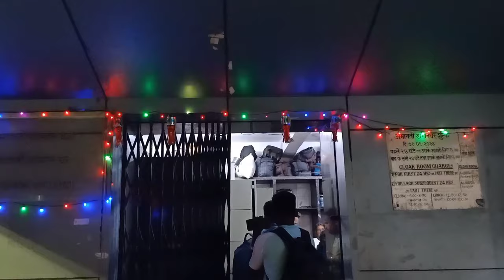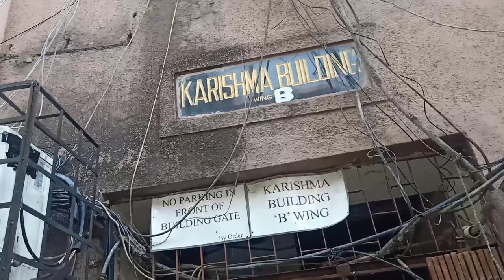Hotel near Dadar station dadar station near hotel hotel in dadar